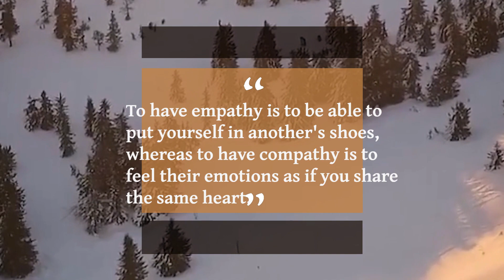Word of the Day